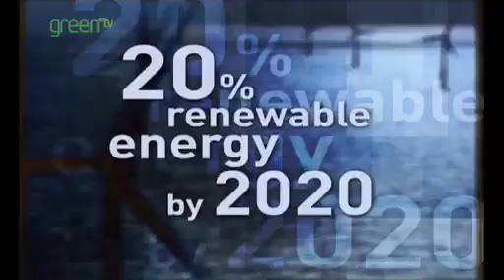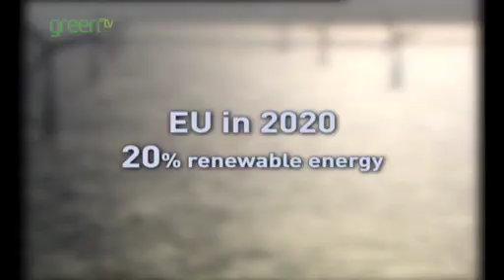20% Renewable Energy by 2020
On Wednesday 23 January 2008, the European Commission proposed a number of measures making up the EU's new energy and climate package. The aim is to fight climate change more effectively while boosting Europe's energy security and competitiveness. This includes the obligation of obtaining 20% of its energy from renewable sources.